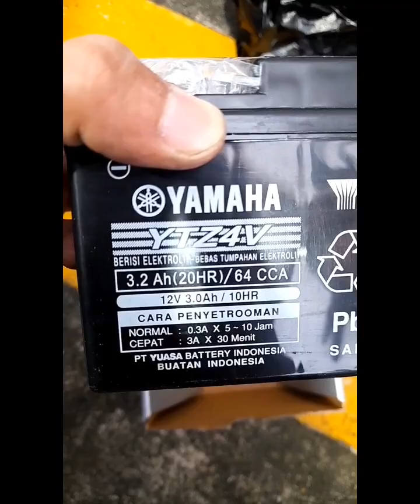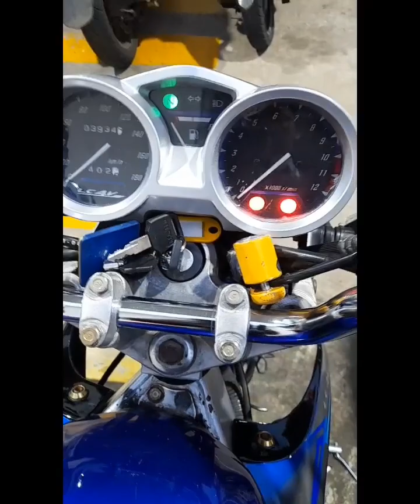Cara mengganti aki motor | pasang aki yang benar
Berikut adalah Video Cara mengganti aki motor dengan baik dan benar.